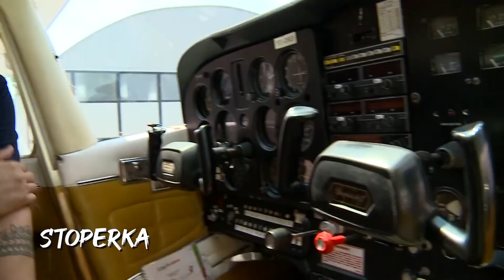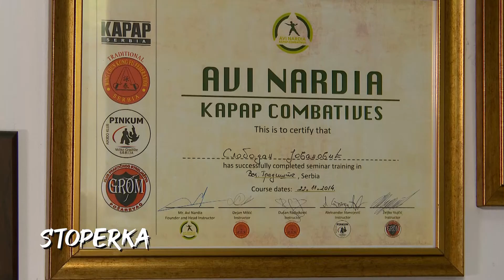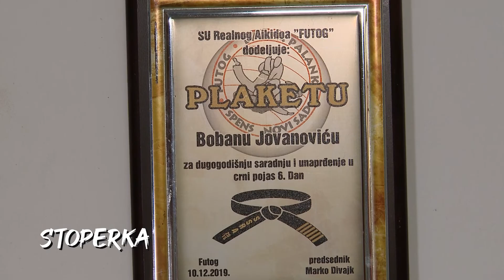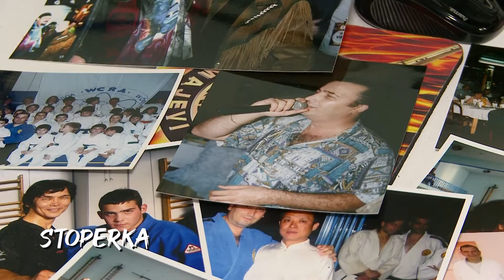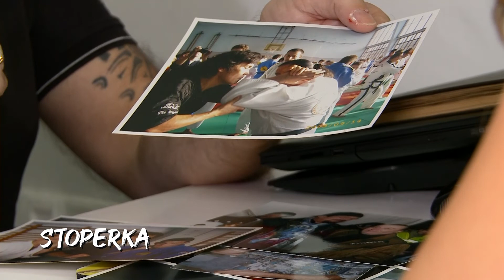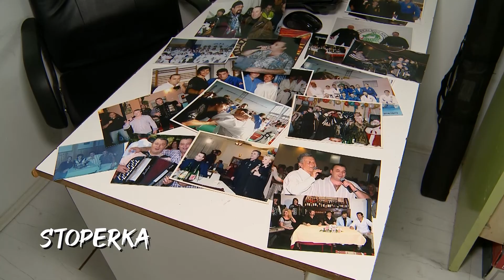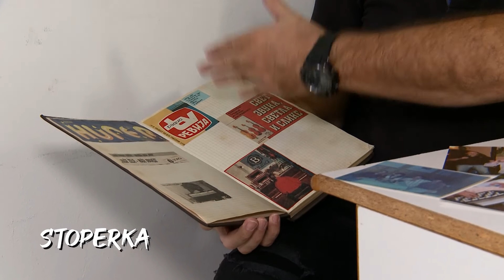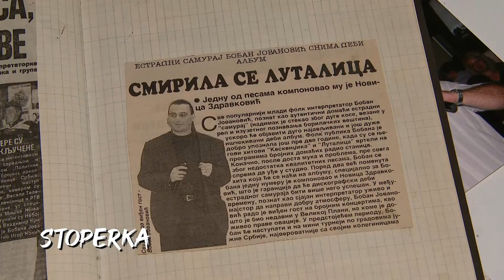EKSKLUZIVNO - Opasna stoperka savladala Bobana Sigala na strunjacama! - (TV Happy 17.10.2021)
Upoznajte brojne poznaje poznate ličnosti kao i zanimljive ljude raznih profila sa našom stoperkom! Pođite sa šarmantnom i zabavnom voditeljka Tarom na nezaboravne vožnje kroz Srbiju i uživajte uz neverovatnu zabavu!

Voditelj: Tara Preda